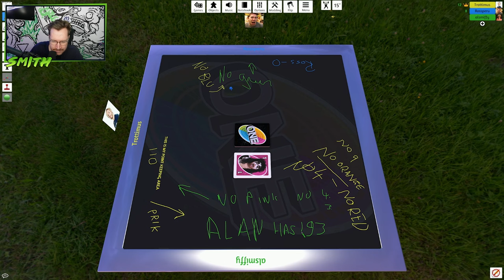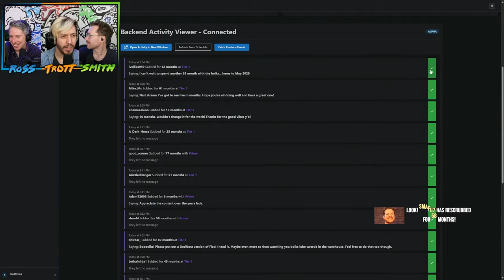UNO - 14/03/24 - Hat Films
HAT CHAT TIME

Hat Films’ full VOD from March 14th, 2024